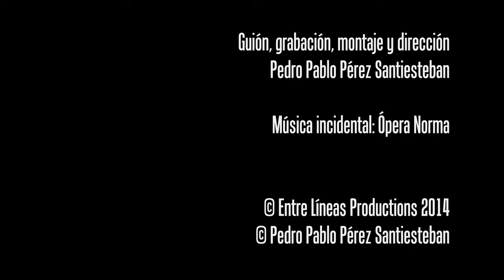Antagónicas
Un cuento de Pedro Pablo Pérez Santiesteban, con la actuación de Mercedes Eleine González. Una realización de Entre Líneas Productions